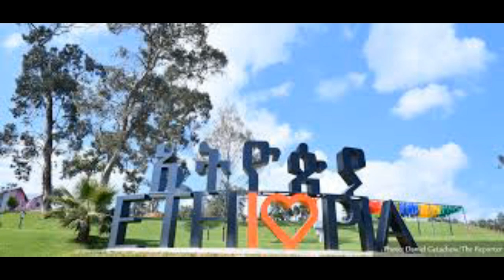Mestyat Betna | ኣርባዕተ ውድባትን ምንቅስቓሳትን ኤርትራ ናብ ዶክተር ኣብይ ደብዳበ ልኢኾም